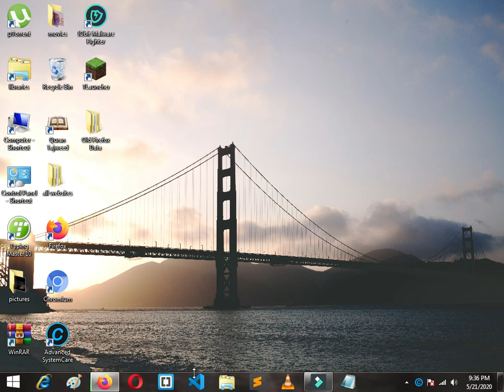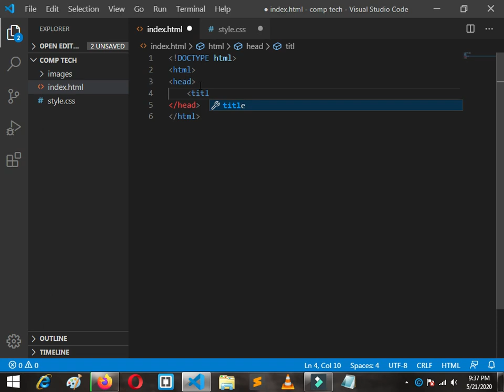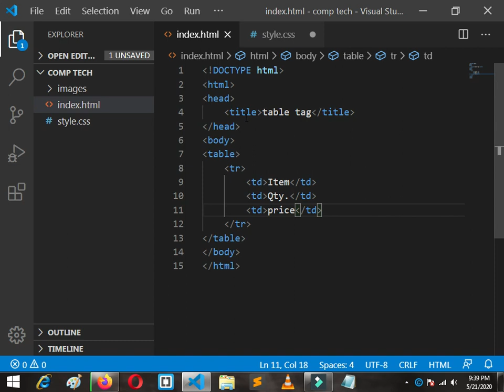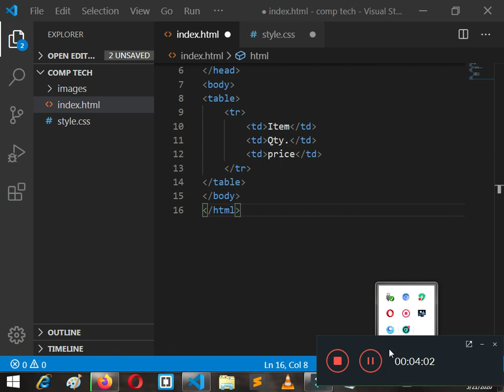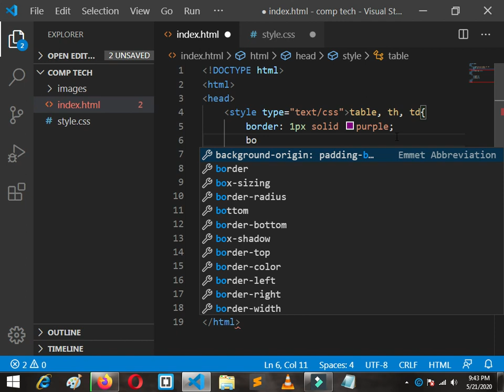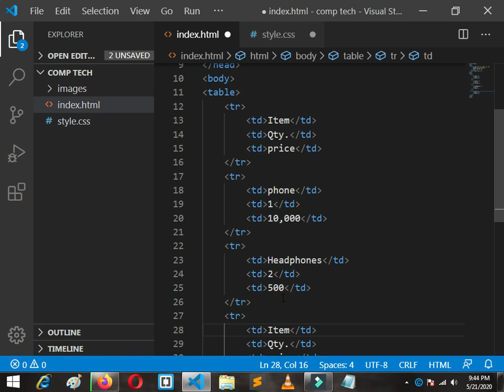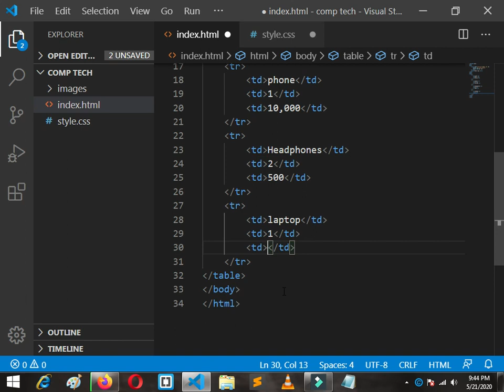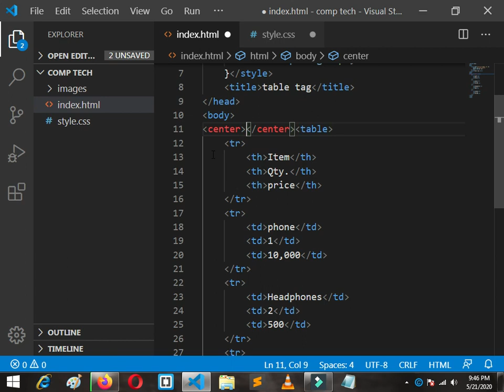HOW TO MAKE TABLE USING TABLE TAG IN HTML 5.COMPLETE TUTORIAL.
Hello friends
In this video i shall be telling you about how to use a table tag in HTML 5

And i shall be telling you about the other tags in table tag

And share it to your friends  so that they can study HTML